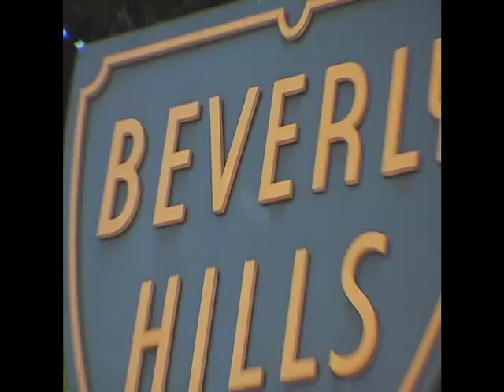Tommy Gunn montage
produced by Christian Winthrop